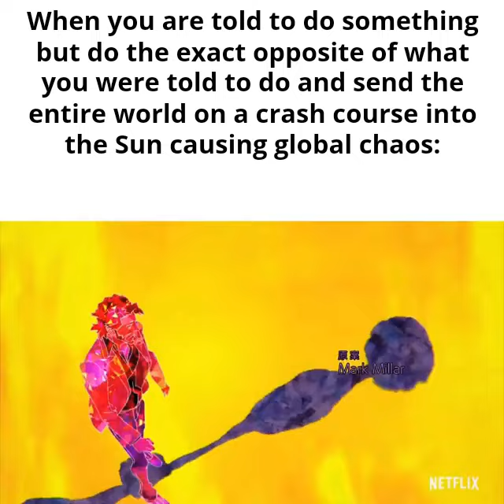Super Crooks Meme